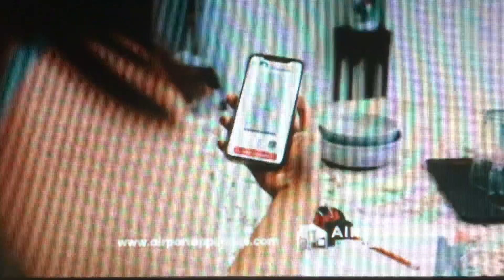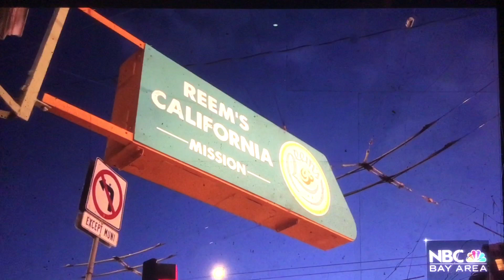KNTV NBC Bay Area News at 5pm open August 25, 2023